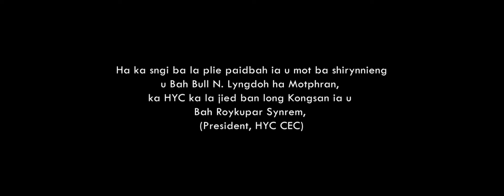Sngap aiu kren u Bah Roykupar Synrem ha ka sngi plie ia u mot u Bah Bull ha Motphran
Ka Seng da kaba pynmih kyrpang ia kine ki podcast ka long beit thik na ka bynta ban pynphriang iaka khubor ba ki nongialam ki don ban pynpaw sha ka jaidbynriew. Ki nongialam ka seng ki long ka kor pynsawa iaka sur u paidbah ka bri u Hynniewtrep. U shipai rangbah ka Seng u Shipai Roykupar Synrem u la pynpaw ia bun ki mat kiba kum ka jaiadbynriew ka don kam ban tip bad sngewthuh. Namaar ba ka por ka la dei ia ngi baroh kum ka jaidbynriew ban sngewthuh bad shemphang ia ka bynta ka hok kaba la buh ha kane ka Ri synshar paidbah. Lada u paidbah hi yn long sah u diengshaindoh lane uta u lang knia kan eh bha ia ka pateng ka lawei kiba hadien. Hei ho! paidbah ka Jaidbynbriew kaba rit, ngi donkam iaka nongrim kaba skhem ba ngin ieng bad ba ngim dei ban tieng shuh ban ialeh ha kane ka jingiakhun ia ki bor kiba pyrshang ban thombor ban pynduhjait iangi. Ka por ka lah dei, lada dang 'em' mynta te mut ka sorkar kan 'em' sah ia ki hok shi junom.